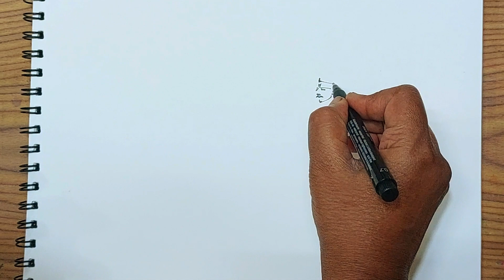Pandharpur Wari | Sketching Series | Artwork 12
Join me in sketching the devoted world of Pandharpur Wari, a celebration steeped in history and culture